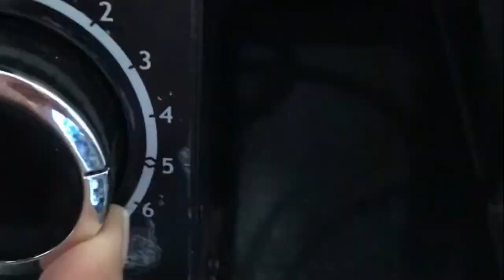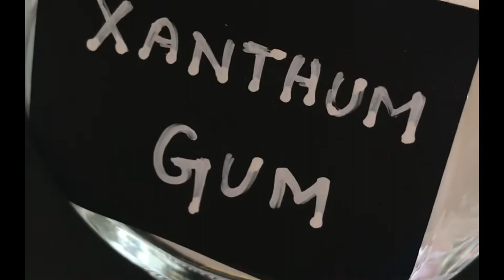Strawberry jam(mixed berries)/keto/paleo/LCHF diet recipe in tamil with English subtitles